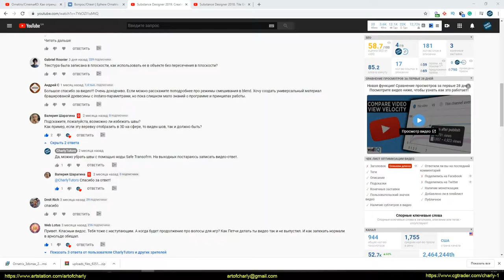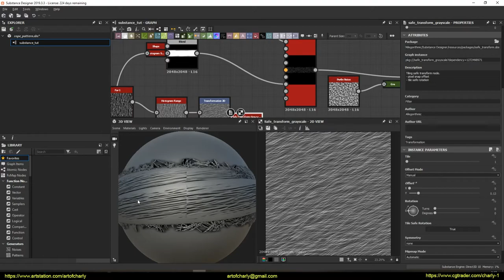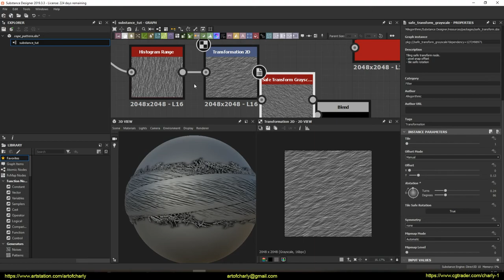Substance Designer: How do I remove seams with the Safe Transform node?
In this video, I'll show you how to remove seams with the Safe Transform node in Substance Designer?